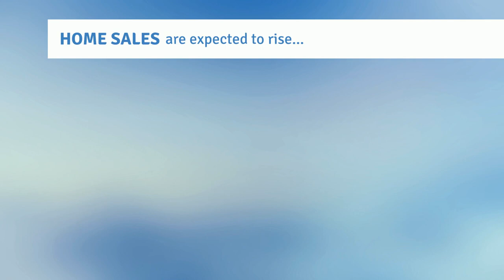What will Real Estate do in 2020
Do you follow real estate trends?  The Northwest Arkansas housing market is unlike any other.